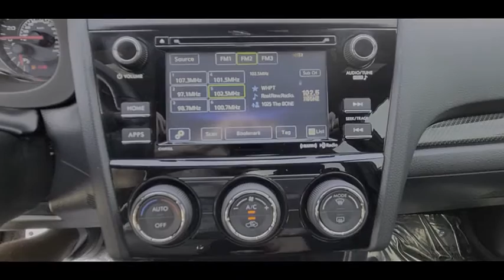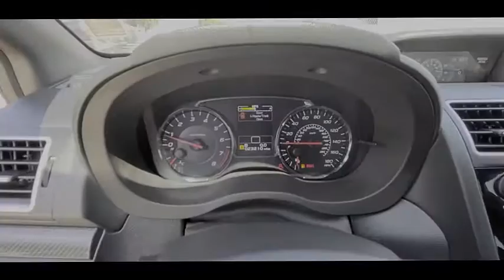2018 Subaru WRX Port Richey FL PT821516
2018 Subaru WRX Base

11613 U.S. Highway 19 N

Recent Arrival! Priced below KBB Fair Purchase Price!CARFAX One-Owner. Clean CARFAX.Odometer is 3986 miles below market average!Pure Red 2018 Subaru WRX Base AWD 6-Speed Manual 2.0L DOHC Intercooled Turbocharged21/27 City/Highway MPGAll Trades Accepted! Come experience the LO-key approach to car sales! Guaranteed Credit Approval!Awards:* ALG Residual Value Awards, Residual Value Awards * 2018 KBB.com Best Resale Value Awards * 2018 KBB.com 10 Most Awarded Brands * 2018 KBB.com Brand Image Awards